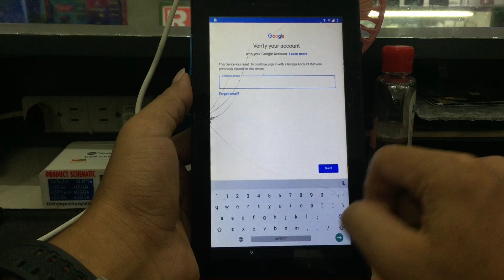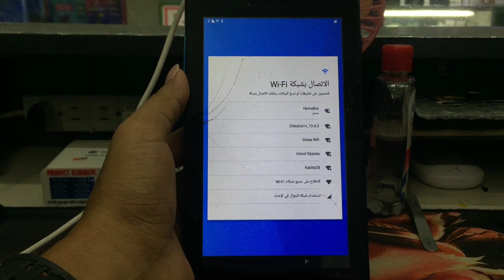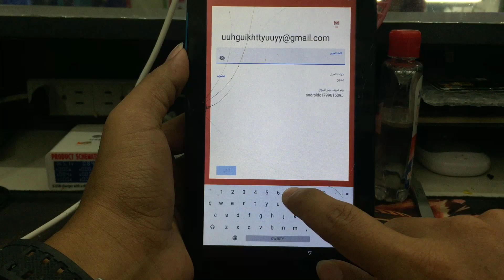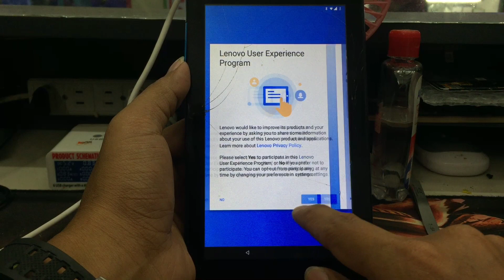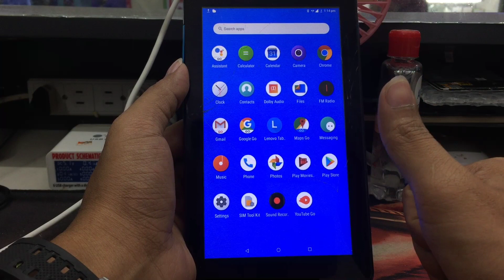ALL Lenovo Tab Google Account Bypass Version 8.1 Tested 1000%👉🔔